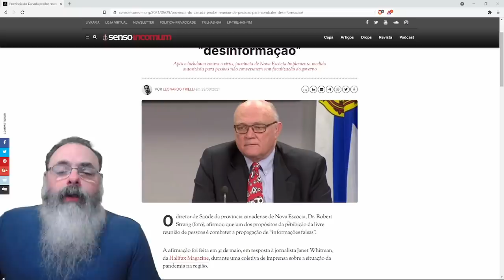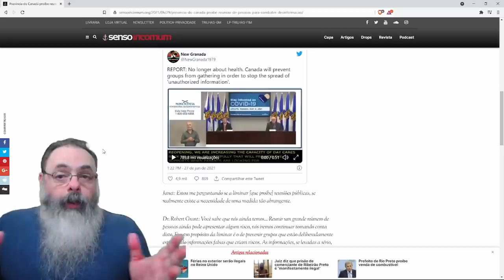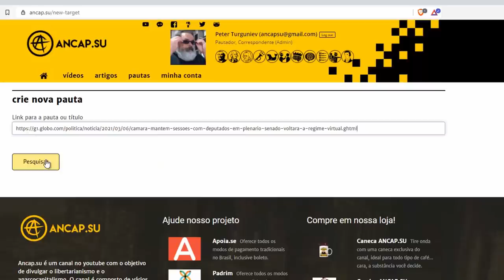Diretor de saúde canadense diz que agora lockdown é para prevenir fake news